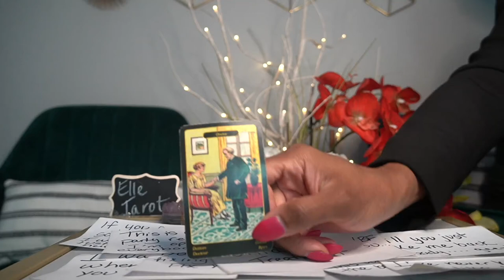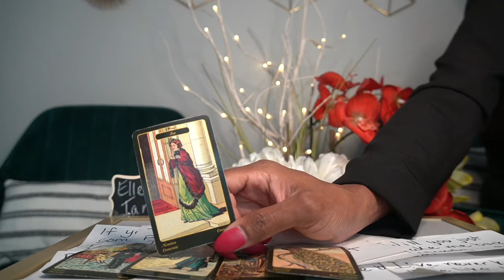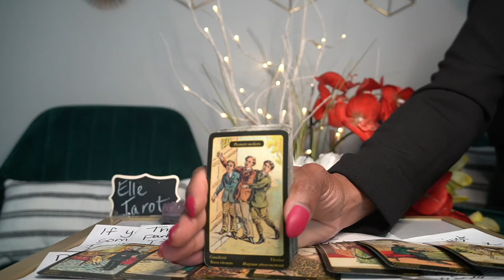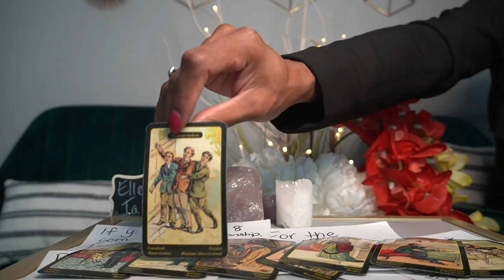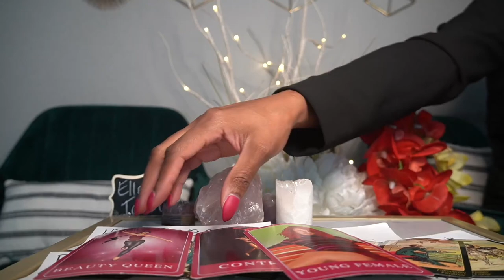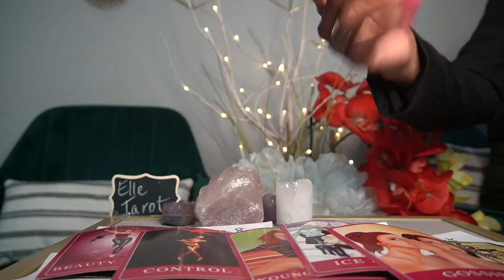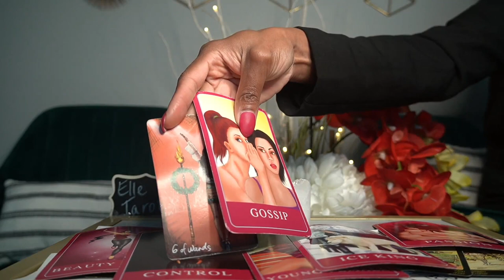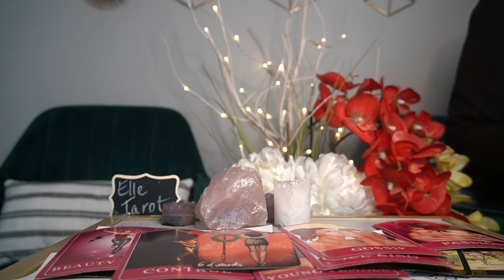CANCER JUL '21 SCANDALOUS, LOW DOWN, CHEATER WANTS YOU BACK